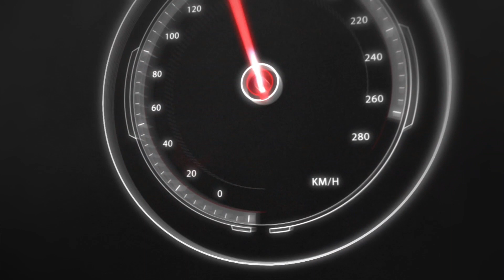Stock Car - Goiânia Resumo das corridas de sábado 18/09/2021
Vitórias de Rubens Barrichello e Ricardo Mauricio nas duas corridas de sábado em Goiânia